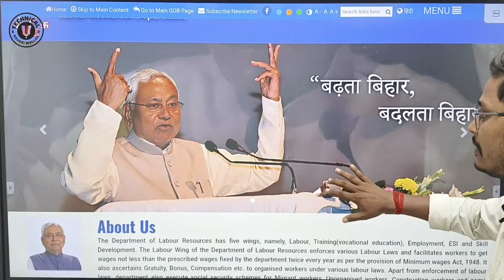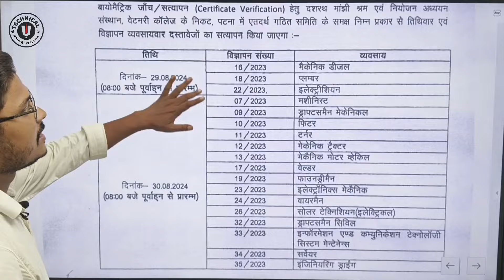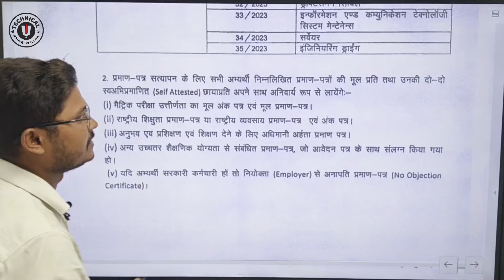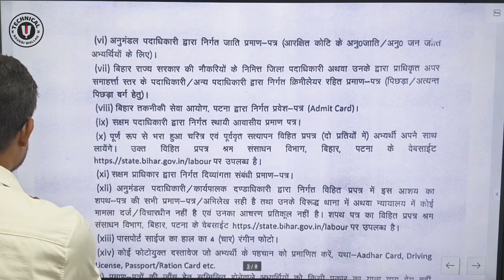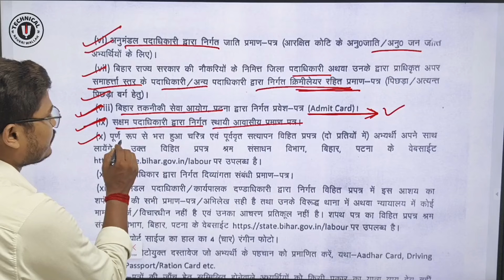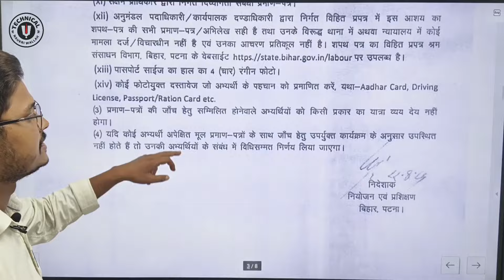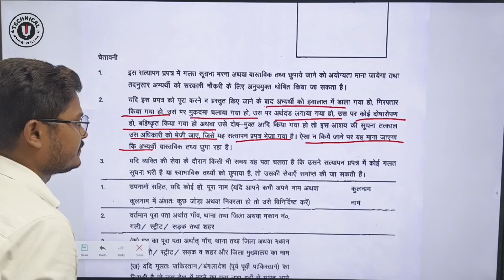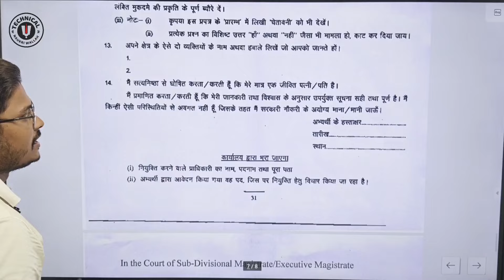BTSC ITI INSTRUCTOR//श्रम विभाग वेरिफिकेशन करेगी//इन DOCUMENTS को लेकर वेरीफाई करवाए//नियोजन हेतू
श्रम संसाधन विभाग बिहार सरकार
नियोजन एवं प्रशिक्षण, पटना
विभाग की ओर से आयोजित दस्तावेज सत्यांपन में जरुर शामिल हो।
29 एवम 30 अगस्त 2024

BTSC FINAL MERIT LIST
ITI ALL TRADES
CHECK YOUR NAME ✅
JOINING PROCESS

BTSC डिग्री डिप्लोमा रिज़ल्ट इसी हफ्ते
Experience Certificate को लेकर बड़े पैमाने पर अभ्यर्थी की छट जायेंगे।
BTSC ने अनुभव प्रमाण पत्र को लेकर अपना मंशा जाहिर किया।

BTSC FULL Verification Process
BTSC ने अयोग्य अभ्यार्थियों को दोबारा मौका दिया
फिर से आब्जेक्शन करे 16 जुलाई से 18 जुलाई तक

अनुभाव प्रमाण पत्र कैसा होना चाहिए
BTSC ने बताया ऐसे सर्फिकेट अमान्य होंगे।
BTSC FINAL CUT OFF LIST CATEGORY WISE
NAME WISE DOCUMENTS VERIFICATION LIST
ADVT NO 11/23 TO 36/23 PUBLISHED

BTSC ITI INSTRUCTOR UPDATES
DOCUMENTS VERIFICATION
SCRUTINY OF DEGREE AND DIPLOMA
OBJECTIONS RAISED
Big Update News

bihar iti document verification,

Final Merit List of BTSC ITI INSTRUCTOR
Final Merit List
Scrutiny of Documents

Expected Cutt Off Marks
Electrician Trade
Fitter Trade
BTSC Final Results
Documents Verification
Raised Objections
By-Ajay Sir

BTSC ITI Instructor

हेलो दोस्तों आज की वीडियो में हम आप सभी को डिग्री एवं डिप्लोमा लेवल वालों के लिए प्रत्येक ग्रुप में कितना कितना कट जाने वाला है उसका एक्सपेक्टेड कट ऑफ हम बताने वाले हैं साथियों यह जो हमारा कट ऑफ का अंदाजा है यह हमारे विश्लेषण एवं संशोधन के उपरांत बताया गया है इसकी कोई गारंटी नहीं है कि इस कट के अनुसार ही कटक जाने की संभावना बन सकती है यह सारे एक संभावित कट ऑफ है तो फाइनल कट ऑफ के लिए अगलेमहीने का पहले सप्ताह में पहले सप्ताह में फाइनल कट ऑफ आने की संभावना है डिग्री एवं डिप्लोमा वालों के लिए तो बिहार तकनीकी आयोग के ऑफिसियल वेबसाइट पर देखते रहे।

जिसके डॉक्यूमेंट में किसी तरह का समस्या नजर आ रहा है उसको ऑब्जेक्शन करने के लिए मौका भी दिया जा रहा है तो दोस्तों धीरे-धीरे सभी ट्रेडो का ऑब्जेक्शन लिंक तैयार हो रहा है आप वेबसाइट का सतत अनुज श्रवण करते रहें

स्तों बीटीसी आईटीआई इंस्ट्रक्टर वेकेंसी से संबंधित किसी भी प्रकार का आपके मन में सवाल है तो आप हमारे व्हाट्सएप ग्रुप से डायरेक्ट दूर करके हमसे सवाल पूछ सकते हैं जिसका लिंक है 👇👇

दोस्तों आईटीआई डिग्री एवं डिप्लोमा करने के बाद आप सरकारी नौकरी की तलाश कर रहे हैं एवं अभी भी तैयारी में लगे हुए हैं तो आप अपनी तैयारी को और मजबूत हमारे टेलीग्राम चैनल पर बनाए गए चैनल में क्विज देकर के कर सकते हैं जिसमें प्रत्येक दिन शाम को 8:00 बजे कुछ कराया जाता है आप इस टेस्ट सीरीज में भाग लेकर के अपने तैयारी का मूल्यांकन कर सकते हैं टेलीग्राम ग्रुप में जुड़ने के लिए निम्न लिंक पर जाए 👇👇

btsc iti instructor,
iti instructor,iti instructor cut off,
btsc iti instructor salary,
bihar iti instructor 2023 exam review,
bihar iti instructor diploma electrician cutoff,
btsc iti instructor result cutoff,
btsc iti instructor exam review 2023,bihar iti instructor cti noncti result,
btsc iti instructor exam analysis 2023,

btsc anm,btsc anm news,
btsc anm result,
btsc anm ki vacancy,
btsc anm notice,
bihar anm job,
btsc anm update,
music,
lyrics,
magic,
holidays,
performance,
holiday2020,
btsc a,
btsc anm moti,
btsc anm case.
bihar anm 10709 results,
anm result,
btsc je result updates,
btsc je results latest news,
results,btsc result,
anm ki result,
btsc results,
bihar anm result,
btsc anm results,
btsc result update,
bihar anm result out,
btsc anm exam result,
btsc anm result 2022,
btsc final results,
btsc result कब तक आएगा,

cut off,
iti instructor cut off,
bihar iti trade instructor btech diploma cutoff after answer key 2024,
bihar iti instructor degree diploma cut off 2024,anm 10709 cut off,
diploma jobs upda